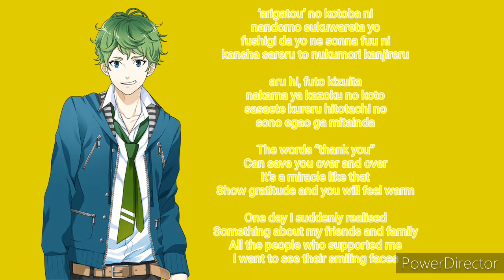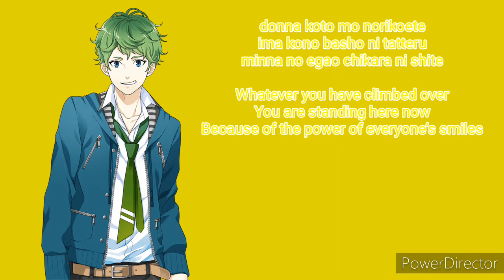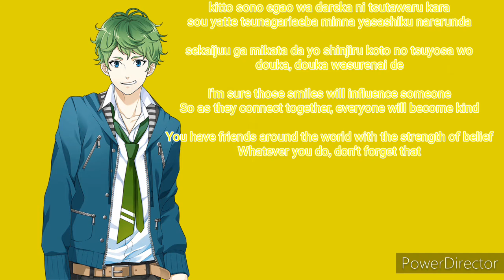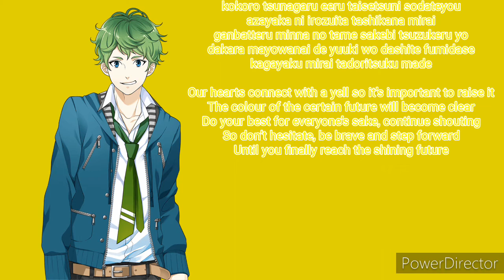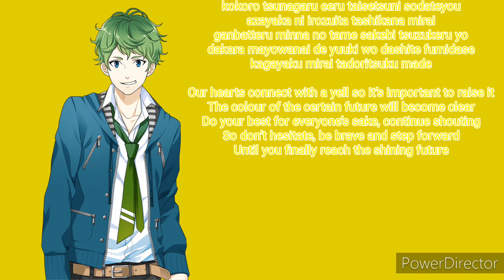心ツナガルエール eng and romaji sub